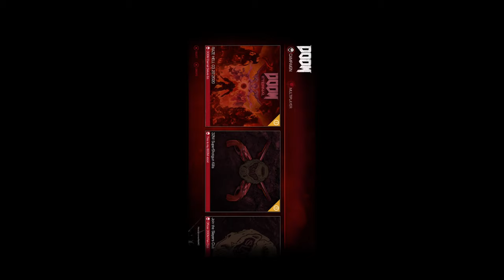Doom 2016 Part 24 - Advanced Research Complex Part 2/2 (Gameplay)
BFG 9000 FTW!
Note: The part where I got the yellow key, went through the door and interacted with the rune was skipped because of internet issues during prior gameplay but I got far enough for a checkpoint...
Synopsis
Doom takes place during the year 2149 in a research facility on Mars owned by the Union Aerospace Corporation. The facility is run by Dr. Samuel Hayden, a UAC scientist whose mind now inhabits an android body after having lost his original to brain cancer. Researchers at the UAC facility have attempted to draw energy from Hell, a newly discovered alternative dimension inhabited by demons, in order to solve an energy crisis on Earth. They accomplish this using the Argent Tower, a structure which siphons "Argent Energy" from Hell and allows travel to and from the other side. In addition to their energy harvesting work, Hayden organizes several expeditions into Hell, bringing back captive demons and artifacts for study. Among them is a sarcophagus containing the Doom Slayer (along with his armor, the Praetor Suit), whom the demons imprisoned after his earlier rampage through Hell.